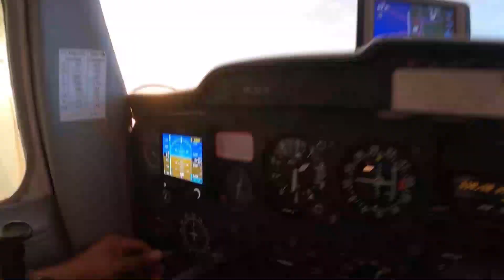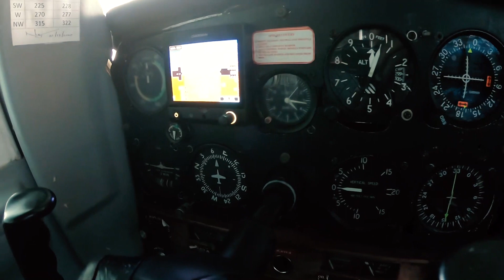AROUND SRI LANKA 🇱🇰| RATHMALANA | INDEPENDENCE DAY FLY-PAST | Travel with Madhusha Mendis | Vlog 10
-Rathmanala-
Rathmalana is a suburb in Colombo District, Western Province, Sri Lanka. It is inside the administration boundary of Dehiwala-Mount Lavinia Municipal Council. Ratmalana is situated 14 km south of Colombo city center. Ratmalana Airport located here was the country's first and main international airport until the inauguration of Bandaranaike International Airport, Katunayake in 1967.

-Independence Day-
National Day, also known as Independence Day is a Sri Lankan national holiday celebrated annually on 4 February to commemorate the country’s political independence from British rule in 1948. It is celebrated all over the country through flag-hoisting ceremonies, dances, parades, and performances. Usually, the main celebration takes place in Colombo, where the President raises the national flag and delivers a nationally televised speech.

-Flypast-
A flypast is a ceremonial or honorific flight by a group of aircraft or a single aircraft. The term flypast is used in the United Kingdom and the Commonwealth.